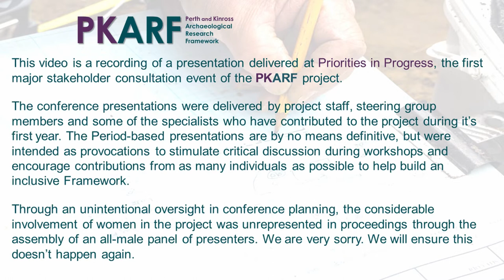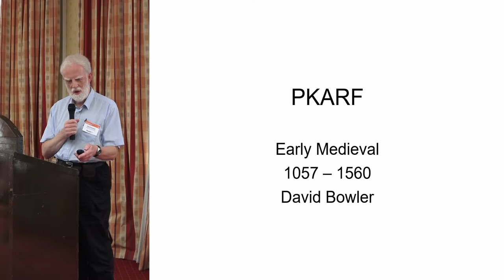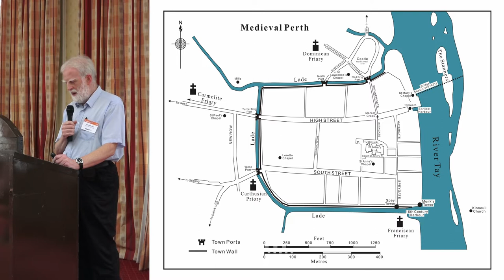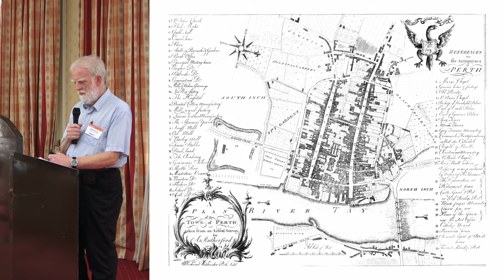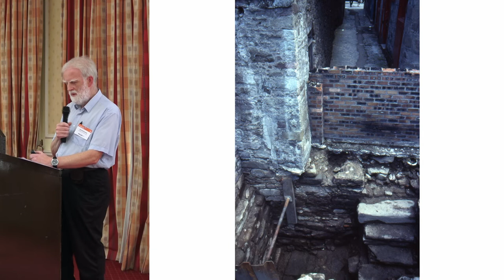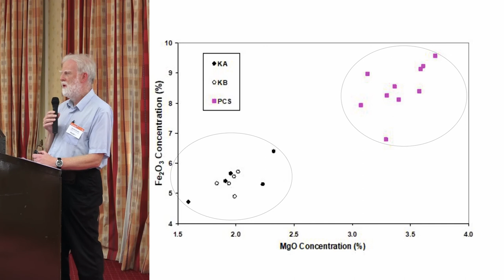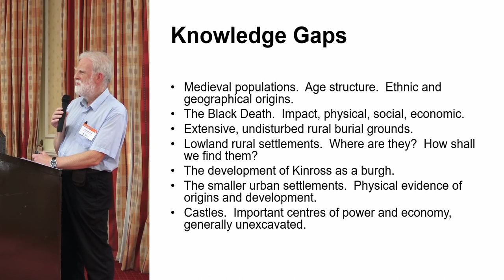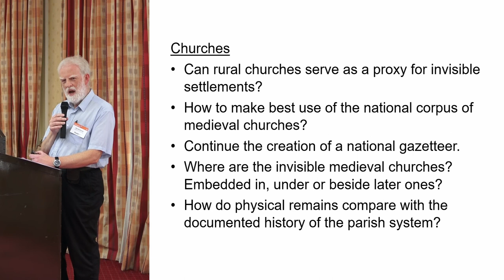PKARF: Late Medieval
David Bowler